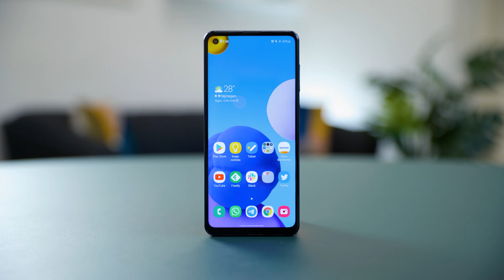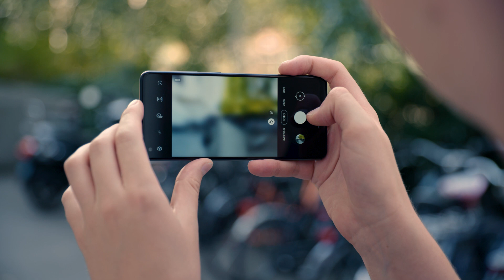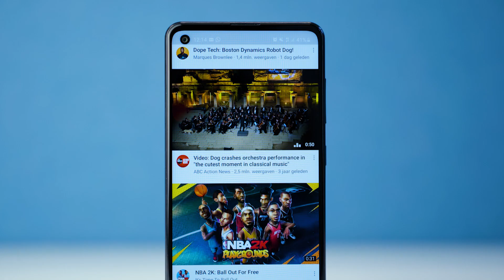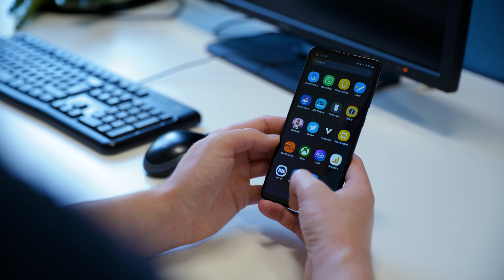Samsung Galaxy A21s review: de goedkoopste Samsung is geen aanrader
De Samsung Galaxy A21s is de goedkoopste Galaxy A-telefoon in 2020 en op papier heeft het toestel veel te bieden. Maar is de smartphone een aanrader? In deze video bespreken we de drie belangrijkste plus- en minpunten! Moet je de Galaxy A21s kopen of kun je beter doorsparen?

Hoofdstukken van deze videoreview:
0:00 Intro
0:14 Design en vingerafdrukscanner
0:42 Accuduur
1:12 Camera's
1:53 Hardware
2:25 Scherm
2:57 Concurrentie
3:17 Conclusie
3:30 Outro

🤑 Samsung Galaxy A21s kopen? Check de beste deals in onze prijsvergelijker

Met dank aan Belsimpel voor het beschikbaar stellen van een reviewexemplaar!

* Vrienden worden?